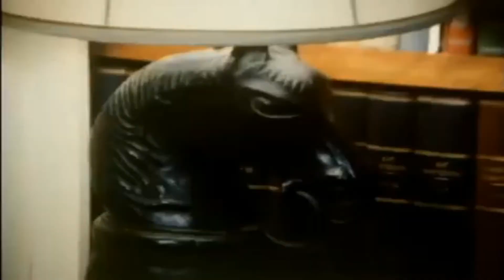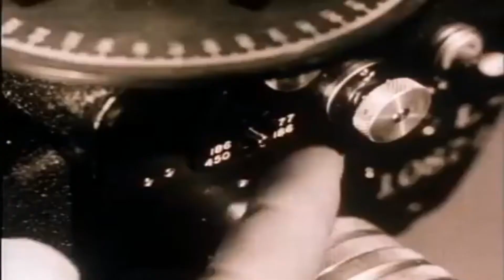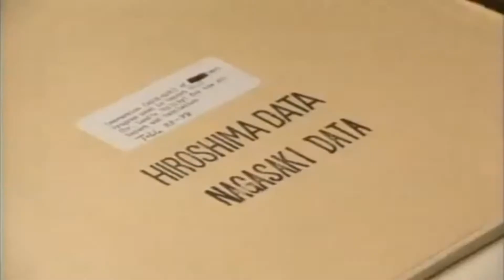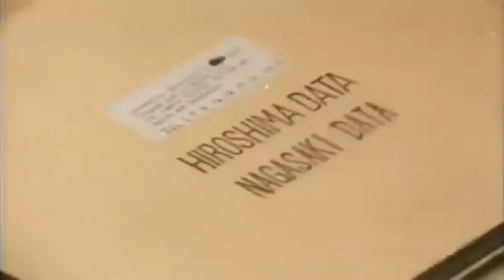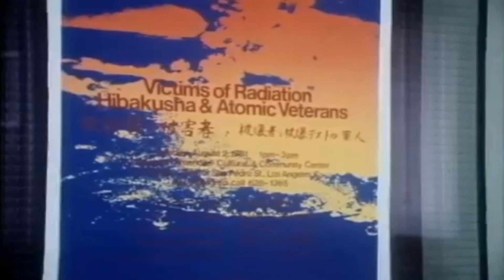In Search Of....Hiroshima Survivors